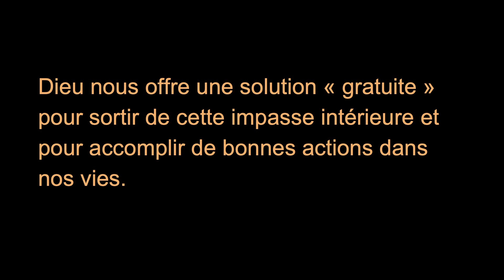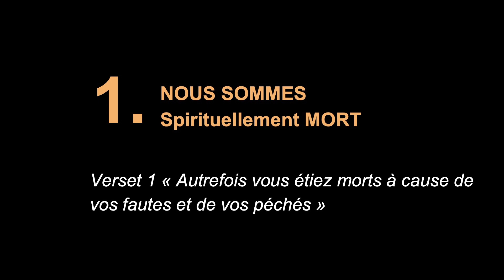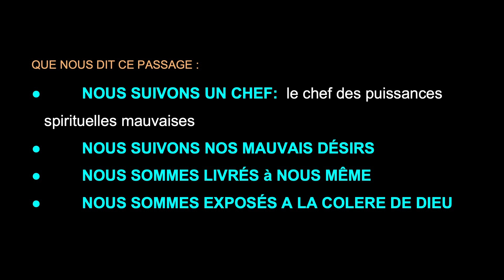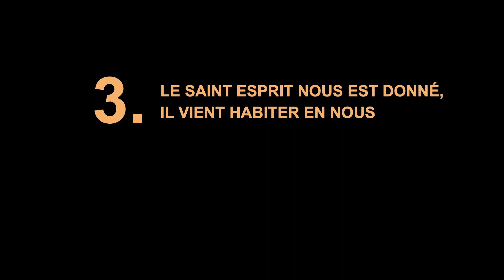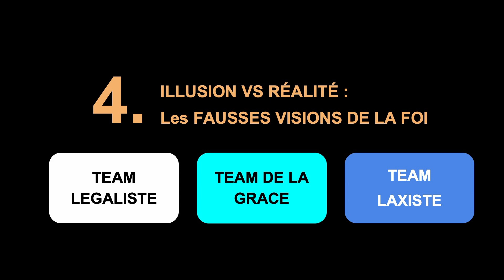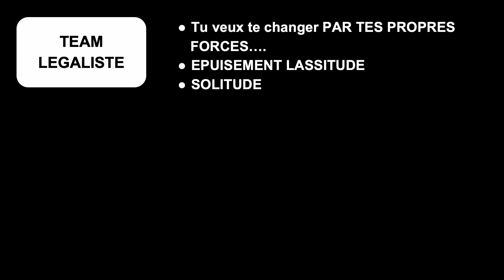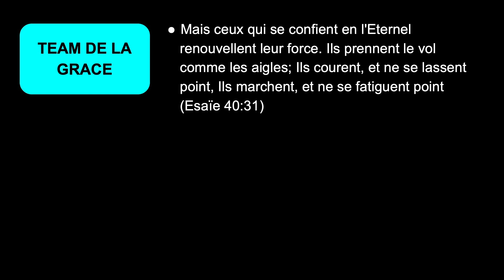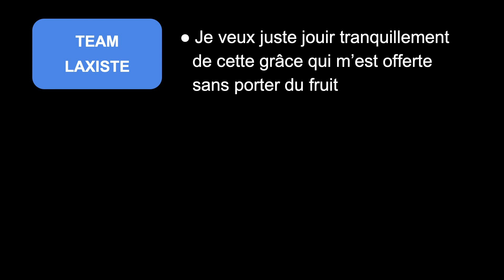Illusion vs Réalité : Avons-nous un fondement solide pour nos croyances ? #2 église CALM